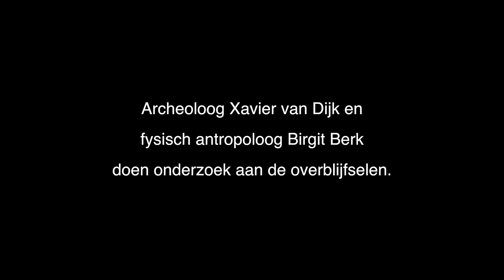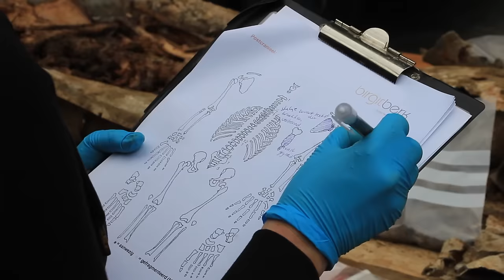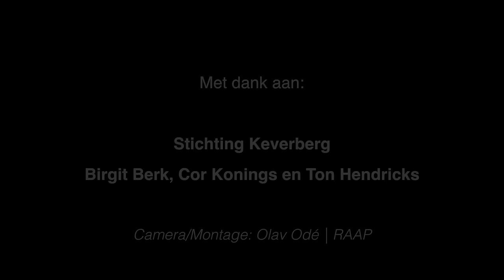Bijzondere grafkist kasteel Keverberg geopend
Bijzondere grafkist kasteel Kessel geopend

De kist die eerder bij kasteel de Keverberg in het Limburgse Kessel werd opgegraven, is maandag 10 augustus onder toeziend oog van deskundigen geopend. De kist bleek alleen botten te bevatten. Vermoedelijk gaat het om het stoffelijk overschot van baron Frits van Keverberg, de laatste baron die op het kasteel woonde.

Bij graafwerkzaamheden in verband met de restauratie van kasteel Keverberg in Kessel (gemeente Peel en Maas), stuitte kraanmachinist Mark Basten op 25 juni 2015 op een bijzondere vondst. Hij was met hulp van vrijwilliger Cor Konings bezig met voorbereidende werkzaamheden voor een houten loopbrug boven het Maaspoortje en raakte daarbij een hoek van een kist. Het betrof een houten buitenkist met een loden binnenkist waaruit een schedel en enkele botten tevoorschijn kwamen. Al gauw ontstond het vermoeden dat het ging om een grafkist met de overblijfselen van Baron Frits van Keverberg, de laatste baron van het adellijke geslacht De Keverberg die op het kasteel woonde.

Botten
De graafwerkzaamheden werden stopgezet en archeoloog Xavier van Dijk, projectleider bij RAAP en betrokken bij de restauratie van het kasteel, liet de kist in veiligheid brengen in een leegstaande koelcel bij een agrarisch kweker in de buurt. Op maandag 10 augustus werd het deksel van de kist gelicht, en onder het toeziend oog van fysisch antropologe  Birgit Berk en archeoloog Xavier van Dijk werd de inhoud onderzocht. In de loden kist lagen de goed bewaard gebleven botten van een -vermoedelijk mannelijke- persoon van ongeveer 1.80 meter lang die bij overlijden 40-60 jaar oud was. Verder zijn ook enkele textielresten gevonden: resten van de bekleding van de binnenkant van de loden kist, resten van een lijkgewaard of doodskleed en twee knopen en een koperen speld. De overledene was met zijn hoofd geplaatst op een eenvoudig kussen dat met stro was gevuld. Of het daadwerkelijk de stoffelijke resten zijn van de baron, was nog niet meteen te zeggen. Daarvoor zal DNA-onderzoek gedaan worden.

Baron van Keverberg
Baron Frits van Keverberg overleed in 1876 op 51-jarige leeftijd in Huis Oeverberg te Kessel. Hij was advocaat, grondeigenaar in Kessel, van 1851 tot 1859 lid en wethouder in de gemeenteraad van Kessel en lid van de Tweede Kamer der Staten-Generaal. Hij leefde zijn laatste jaren alleen en verarmd in Huis Oeverberg. Het was zijn wens om zijn lichaam voor wetenschappelijke doeleinden aan de universiteit van Leiden te schenken. Die wens schijnt niet vervuld te zijn, omdat de kosten voor transport naar Leiden te hoog waren. Waar het lichaam van de baron uiteindelijk werd begraven, was tot op heden onbekend. Dat in de opgegraven kist uitsluitend botten gevonden zijn, en verpakt in een loden kist, zou er mogelijk op kunnen wijzen dat het stoffelijk overschot klaar was om op transport te worden geplaatst naar Leiden met het oog op wetenschappelijk onderzoek aldaar.

Mottekasteel
Kasteel de Keverberg is één van de oudste kastelen in Nederland. Het kasteel langs de Maas is vernoemd naar de laatste adellijke familie die er woonde: Van Keverberg d’Aldeghoor. Tot kort voor de verwoesting ervan in de Tweede Wereldoorlog was er nauwelijks iets bekend over het kasteel. Pas na de oorlog kreeg de ruïne aandacht van historici en archeologen. Uit eerdere opgravingen bleek dat het kasteel vele bouwfasen kent en ongeveer rond het jaar 1000 uit een vierkante woontoren van maaskeien bestond.  Begin 12e eeuw werd een motte opgeworpen, die halverwege die eeuw verhoogd werd tot ongeveer 9 meter. Hierop is een ovale ringburcht met weergang en kantelen gebouwd. In de 14e en 15e eeuw kwamen er twee vierkante torens bij en nadien vonden meerdere verbouwingen plaats. Na onderzoek in de jaren 1950, waarbij de nadruk op de vorm van het kasteel in de 12e eeuw lag, werd een consolidatieplan uitgevoerd.

Publieksparticipatie en herbouw
In 2011 keurde de gemeente Peel en Maas een uitgewerkt plan voor de herbouw van het kasteel goed. Daarbij was participatie door de Kesselse gemeenschap een belangrijke factor. Stichting De Keverberg schakelde RAAP in voor het archeologisch onderzoek: booronderzoek en de begeleiding van ruim 60 vrijwilligers. In 2013 startten vrijwilligers met het uitgraven van de toren en een tunnel door de motte voor het plaatsen van een liftschacht. Archeoloog Xavier van Dijk stemde de werkzaamheden goed met hen af, zodat hij veel archeologische waarnemingen kon doen. Zo kwam een onbekende bouwfase uit de late 11e eeuw van het kasteel aan het licht, evenals een scala aan vondsten: aardewerk, knopen en schaatsen van bot, slachtafval, hout, molenstenen, glazen drinkbekers, ruitglas, flessen enz. Inmiddels is de herbouw van het kasteel vergevorderd en in september 2015 zal kasteel de Keverberg geopend worden en dienst gaan doen als locatie voor feesten, congressen, exposities en dergelijke.